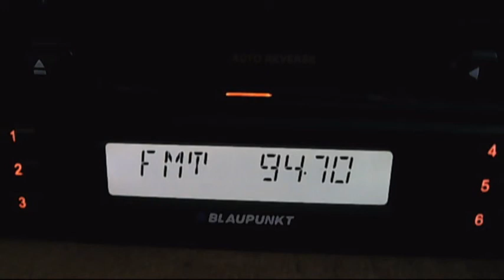istanbul kral pop radio dx in central bucharest 18:50